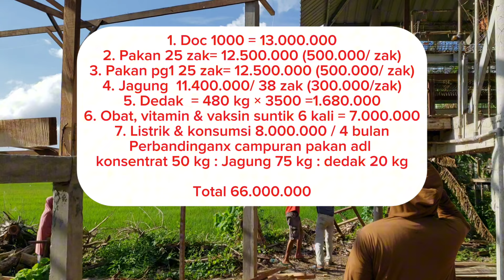Menghitung Modal Biaya Usaha Ternak Ayam Layer - Biaya Bibit Doc, Pakan & Rumah Kandang.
Assalamualaikum,
Selamat datang di channel Prima Unggas Farm
Channel Prima Unggas Farm adalah salah satu channel media vlog yang akan membahas mengenai Peternakan Ayam Ras/ Layer/ petelur. Smoga video2 yg Kami sajikan bermanfaat untuk para peternak Ayam di Indonesia. Terima Kasih.